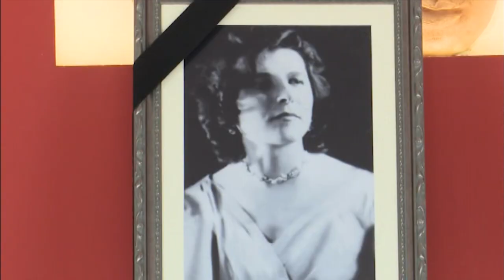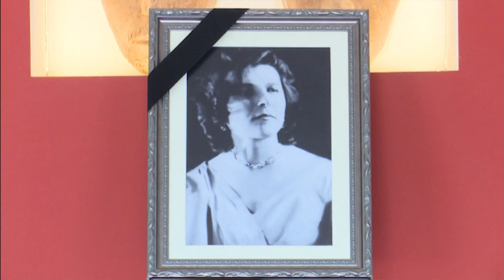Me filmat e saj janë rritur breza/ I jepet lamtumira “Aktores së merituar” Valentina Caci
“Lamtumirë, e mira, e talentuara, e bukura, Valentina Caci! Rolet e shumta të realizuara prej saj, do të ngelen gjithmonë në kujtesën tonë, bisedat dhe këshillat e saj, të paharruara! I përjetshëm kujtimi!,”-shkruan Kita.
Për kontributin e saj në skenën korçare dhe jo vetëm, aktores Valentina Caci i është dhënë titulli, “Artiste e Merituar”.
Homazhet për të do të zhvillohen ditën e nesërme në Teatrin e Korçë “Andon Zako Çajupi” nga ora 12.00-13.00.
Kush ishte Valentina Çaçi?
Ajo lindi në qytetin e Korçës më 2 mars të vitit 1936. Në lëvizjen artistike që shpërtheu që ne muajt e parë të paraçlirimit u aktivizua në grupet teatrale amatore, ku dhe u dallua si aktore.
Si pjesë e trupës profesioniste të aktorëve të teatrit të Korçës, Caci ka pasur shumëllojshmëri shfaqjesh në drama dhe komedi, duke marrë edhe besimin e regjisorëve për role kryesore.
Ndër to përmendim: Ollga në dramën “Makar Dubrava” e Korneiçukut, Kolkoziania në dramën “Rruga e madhe” e Fjodorovit, Gallupkova në komedinë “Kush e ka fajin” e Molinavit, Lumturia në dramën “Të rinjtë” e V. Vinçanit, Lumtua në komedinë “Vajza nga fshati” e F. Gjatës, Veroria në dramën “Këneta” e F. Gjatës, Nafia në dramën “Hijet e natës”e V. Kokonës, Meri në dramën “Rrethimi i bardhë” e N. Priftit, Helena në dramën “Engjejt e skëterrës” e Kantenit, Gruaja në dramën “Orteku i vjeshtës” e S. Andonit, Luçia në komedinë “Karnavalet e Korçës” e S. Çomorës etj.
Ndërsa për publikun e gjerë ajo njihet me filmat: Vëllezër dhe shokë; Mësonjëtorja; Me hapin e shkokëve, Rruga e madhe, Kur çel dashuria, Shoqja nga fshati dhe Zonja nga qyteti.